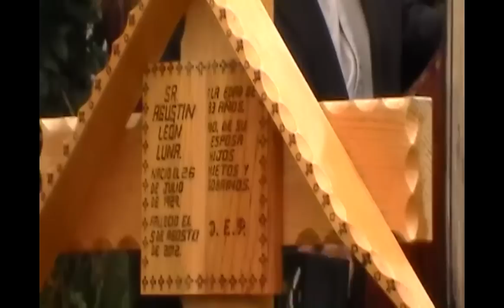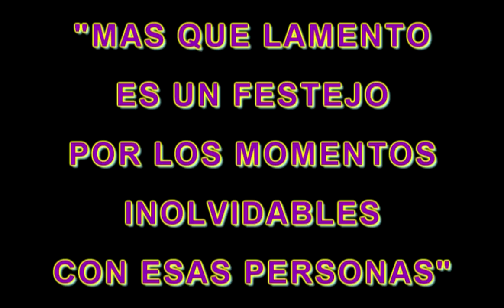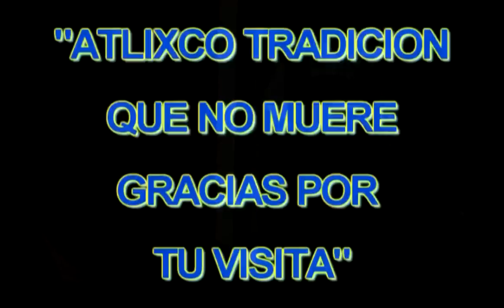Día de Muertos Tradición y Cultura Atlixco Puebla Viajes México Turismo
Nuestras tradiciones siguen mas vivas que nunca es solo una probadita del día de muertos en atlixco , esperamos lo disfruten

"MAS VIDEOS"
Quieres mas vídeos de  aventuras  relajantes con sol arena, de turismo , acuáticos descubriendo lugares no visitado en México de naturaleza paisajes , paraísos disfrutando la primavera en vacaciones viajes  a la playa ,  show de acrobacia o acrobático  bodypaint , exploraciones o haciendo vídeos de snorkel y  Buceo , paseos en lancha o embarcaciones , en los alrededores de nayarit y puerto vallarta , veremos  grutas manglares , Islas o manantiales,  anímate y suscribete es gratis y podras disfrutar de mas capitulos de wildremy viajero de nacimiento, gracias y muchos saludos a todo el mundo =)

Want more relaxing adventure videos with sun sand, tourism, discovering water in Mexico unvisited places nature landscapes, paradise vacation enjoying spring in trips to the beach, stunt or acrobatic show bodypaint, scans or by snorkeling and diving videos , boat rides or boats around Nayarit and Puerto Vallarta, see caves mangroves, islands or springs, go ahead and subscribe for free and you can enjoy more chapters of traveler wildremy ​​birth, thanks and many greetings everyone = )

"PLUS VIDEO"
Vous voulez vidéos d'aventure plus relaxantes avec soleil sable, le tourisme, la découverte de l'eau au Mexique unvisited lieux paysages de nature, paradis de vacances au printemps en profitant de voyages à la plage, cascade ou acrobatique spectacle BodyPaint, analyse ou par la plongée en apnée et plongée vidéos , des promenades en bateau ou des bateaux autour de Nayarit et Puerto Vallarta, voir Caves mangroves, îles ou des ressorts, allez-y et vous abonner gratuitement et vous pouvez profiter de plus de chapitres de voyageur wildremy ​​naissance, remerciements et de Salut tout le monde = )

"فيديو أكثر"
نريد فيديو مغامرة أكثر استرخاء مع الشمس الرمال، والسياحة، واكتشاف المياه في المكسيك لم تسبق زيارتها الأماكن طبيعة المناظر الطبيعية، والجنة عطلة الربيع في رحلات الاستمتاع إلى الشاطئ، حيلة أو البهلوانية تظهر bodypaint والمسح الضوئي أو عن طريق الغوص والغطس فيديو وركوب قارب أو قوارب حول ناياريت وبويرتو فالارتا، انظر الكهوف المنغروف، والجزر أو الينابيع، والمضي قدما والاشتراك مجانا، ويمكنك التمتع أكثر فصول مسافر wildremy ​​الميلاد، وذلك بفضل

"更多的视频"
想要更轻松的冒险影片，阳光沙滩，旅游，发现水在墨西哥未访问过的地方的自然景观，在前往海滩的的天堂度假享受春天，特技或杂技表演bodypaint，扫描或浮潜和潜水的视频，纳亚里特和巴亚尔塔港乘船，船周围，看到洞穴的红树林，海岛或弹簧，继续前进，免费订阅，您可以享受更多章节旅客wildremy​​诞生，感谢和问候大家）